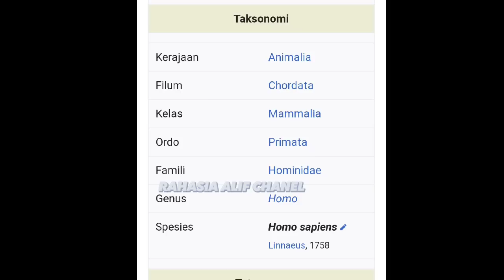SAIFUDIN NGOMONGIN LATO LATO DISEBELAH ISTRI NYA